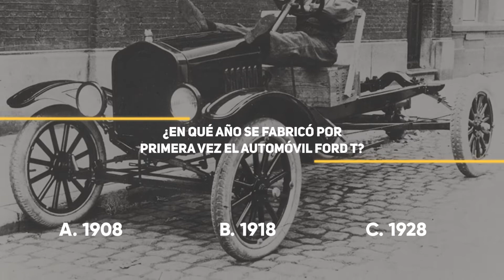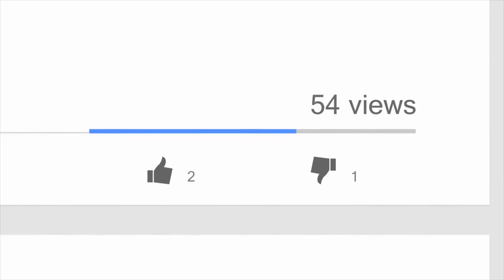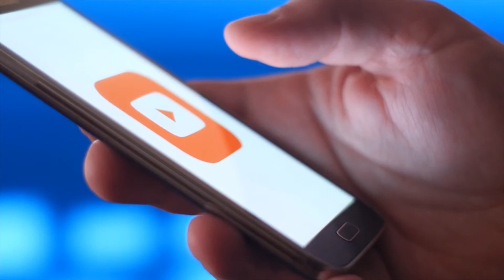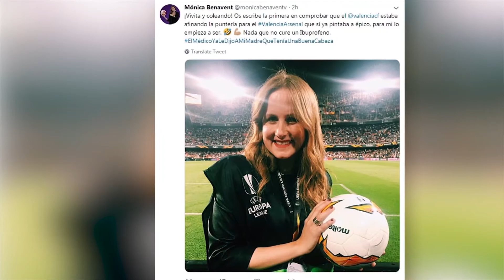¡12 MOMENTOS INOLVIDABLES TRANSMITIDOS POR TELEVISIÓN EN VIVO!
Por torpeza o simplemente por falta de atención, la televisión a veces captura en vivo momentos divertidos y divertidos. Imagínese a un periodista destruyendo una torre construida con 12.000 piezas, o un funcionario de salud advirtiendo a la población que no se toque la cara, mientras se lleva el dedo a la boca. ¡Sería inusual por decir lo menos! Me imagino que ahora estás deseando descubrir estas secuencias y muchas más. Así que póngase cómodo, porque le mostraremos las 12 secuencias increíbles que sucedieron en vivo.